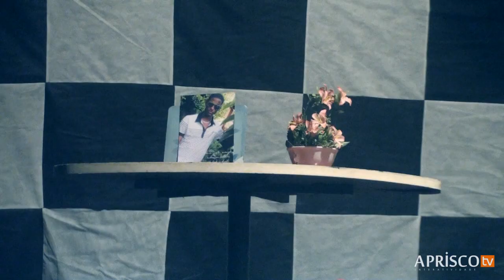Semeart Cia - no Aprisco Church - Part1